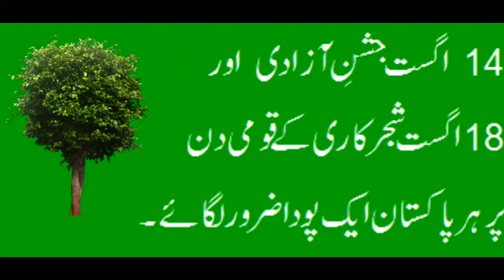National Tree Planting Day Campaign 18 august 2017